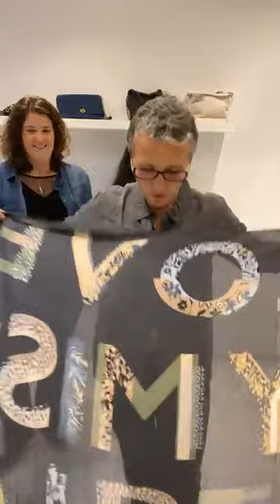FLASHMODE DE LA MISS TEAM CAPTAIN TORTUE - collection automne hiver 2022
LE REPLAY de nos essayages captain EN LIVE dans LE CLUB DES MISS sur facebook.

Un vrai bonheur de vous montrer que quels que soient notre style ou notre morphologie, Captain vous va !

Pour découvrir les articles plus en détails ou même pour les commander, voici LE LIEN DE MA BOUTIQUE EN LIGNE

Besoins de conseils de style ou d'astuces mode complémentaires ? Posez vos questions.

Captainement vôtre !

BabethMissCaptain
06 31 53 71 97